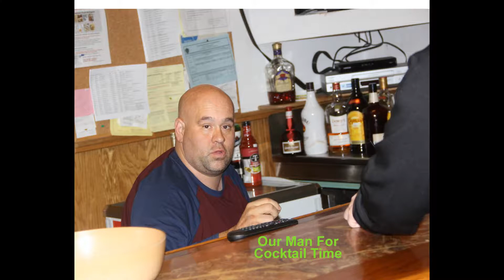12,08,18 - Lions District 33-S Holiday Party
District Governor Kathy Salem
Annual Cabinet Holiday Party
At Raynham Lions Hall